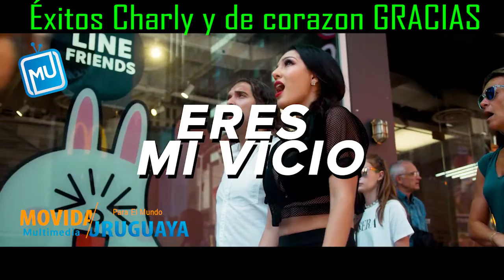Charly Sosa para La Movida Uruguaya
Uno de nuestros artistas nacionales e internacionales que se acuerda de su país se acuerda de sus raíces y nosotros siempre nos acordamos de él y lo tenemos presente de corazón gracias por esos aspectos y ese cariño que nos has brindado años años